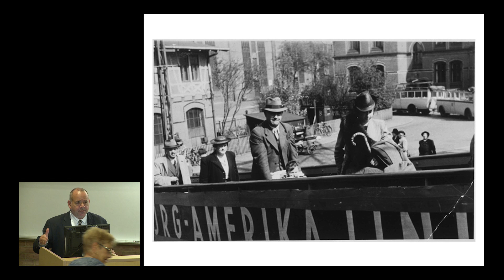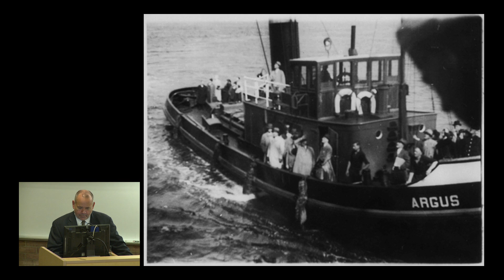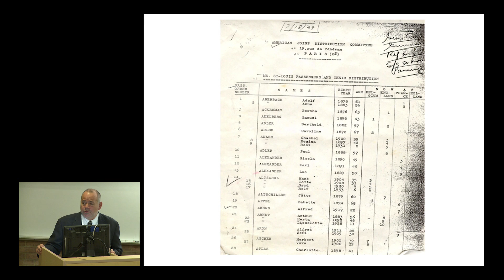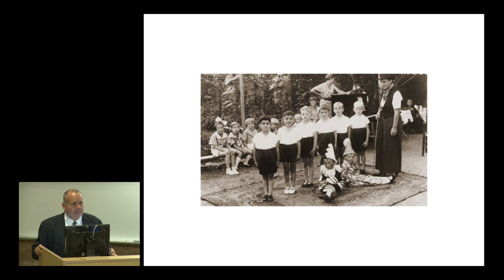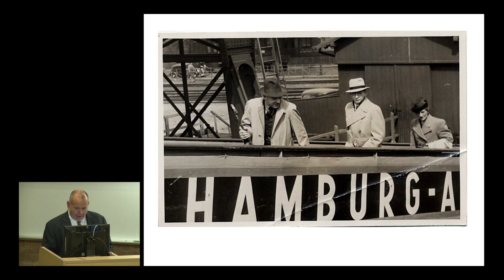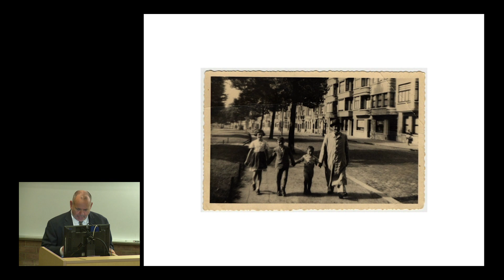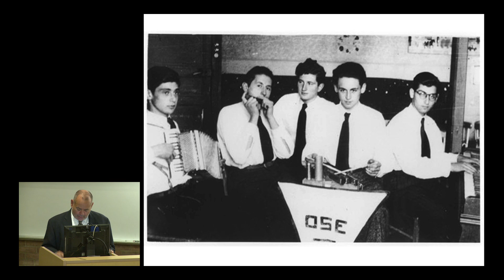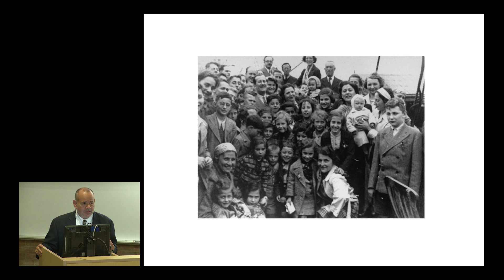Refuge Denied: St. Louis Passengers and the Holocaust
Dr. Scott Miller, Director of Curatorial Affairs, United States Holocaust Memorial Museum

Dr. Miller discusses his book, co-authored with Sarah Ogilvie, on the fate of the passengers of the SS St. Louis ship that left Nazi Germany in 1939 only to be turned away by the Cuban and US governments upon arrival.